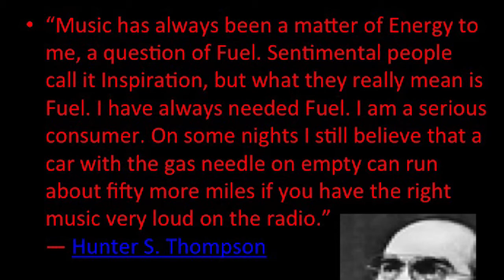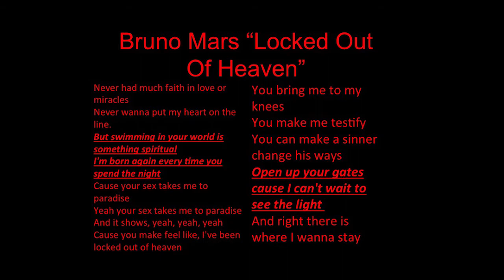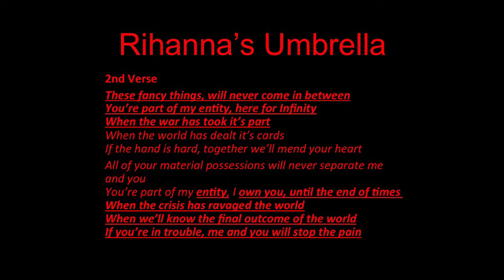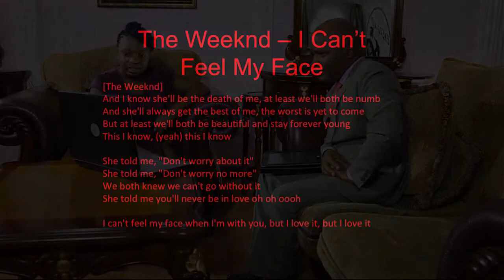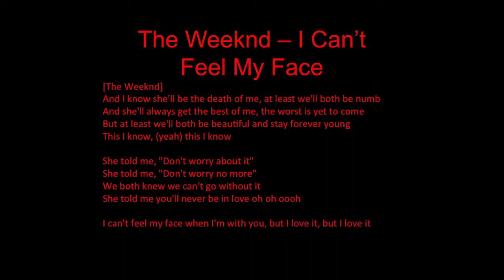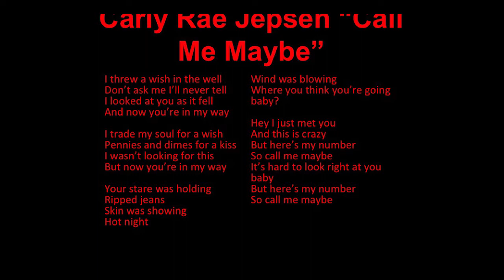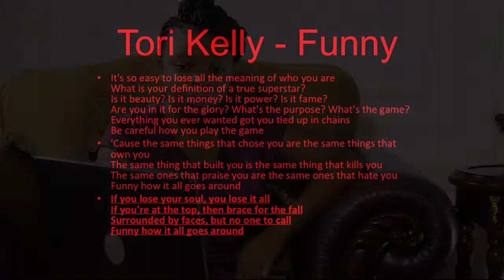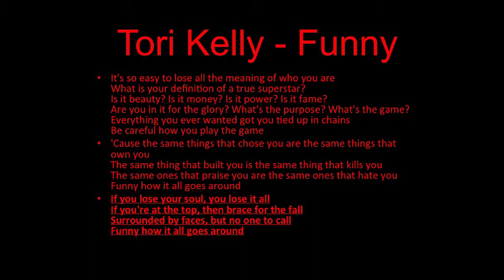The World As It Is Part 2: The Power of Music with Ps. Sanned Lubani: Season 02 Episode 10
Music is and has always been very powerful. It is said to be universal; it is what keeps us together. It influences us a lot more than we think, and because of this, we ought to be a little more cautious about what we feed our minds with. Yes, it's just "the beat I'm listening to". but is there more to music than just the beat? harmony, melody??

This episode features: Kamwana Family - Yesu Yesu